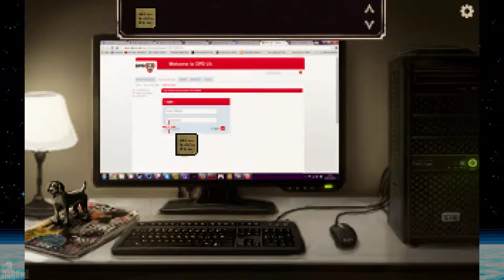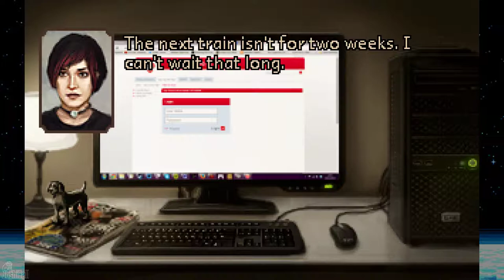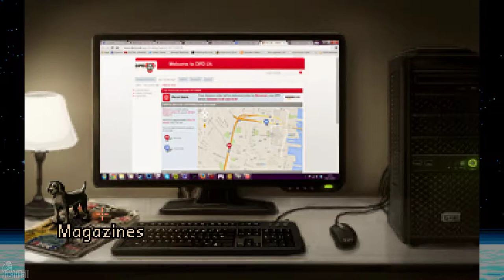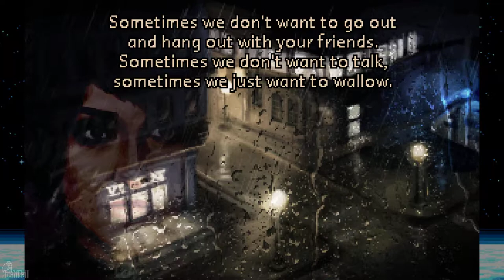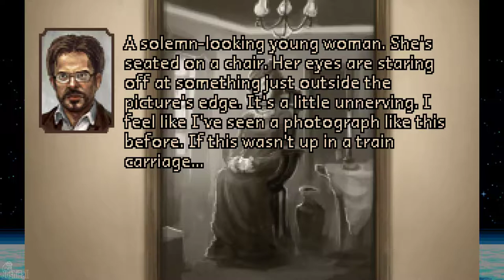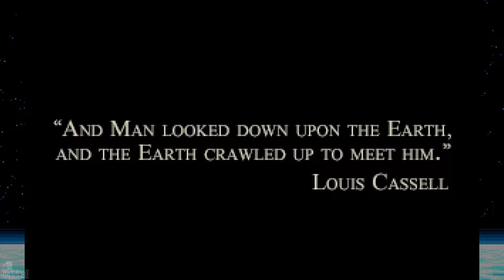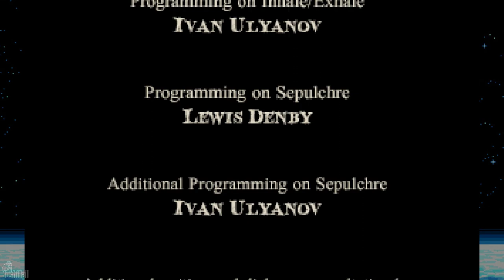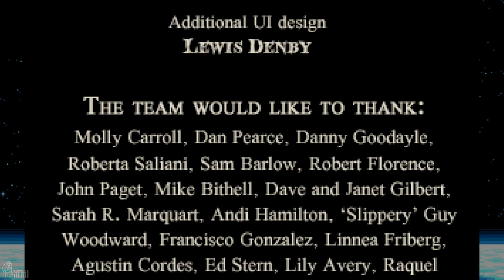The Charnel House Trilogy (Full Game, No Commentary)